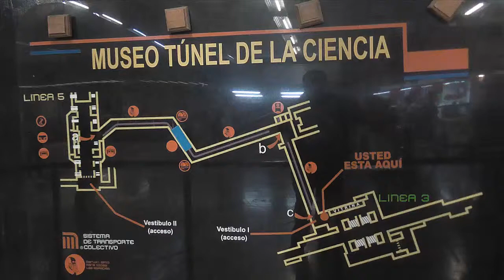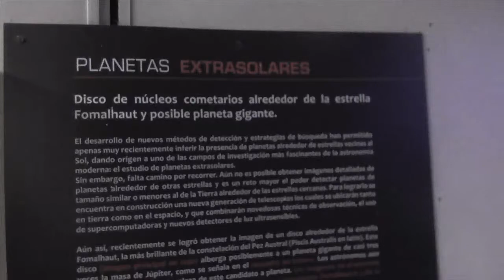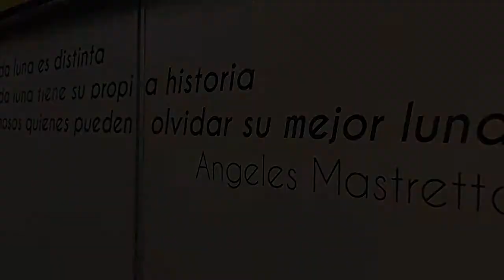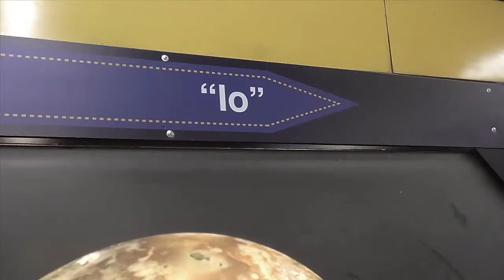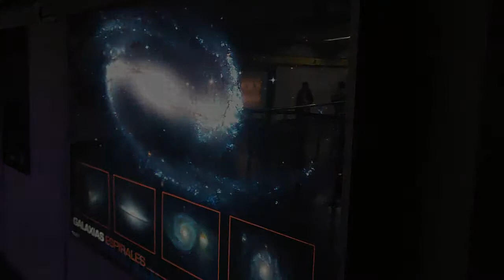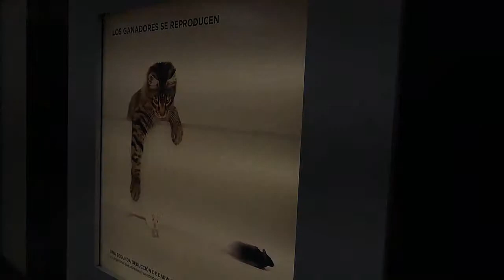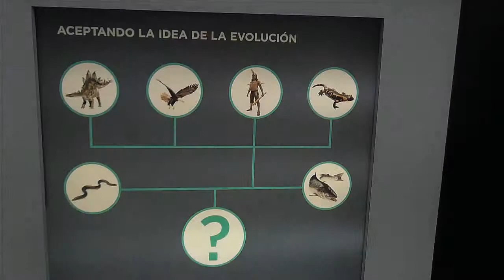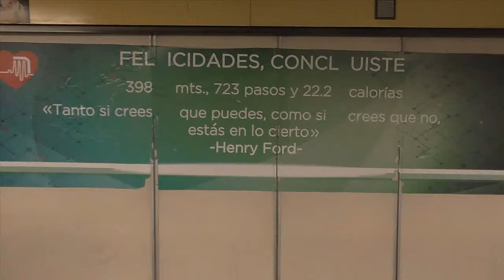Tunel de la Ciencia